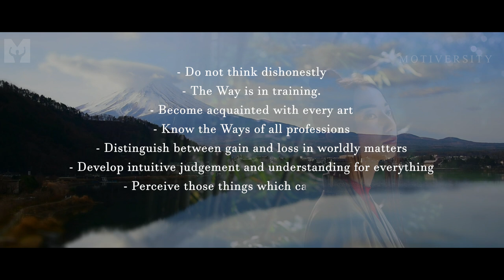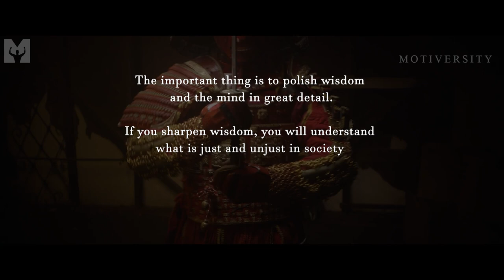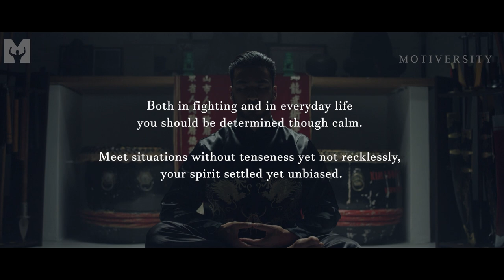SAMURAI VI: Legendary Miyamoto Musashi Quotes To Live By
SAMURAI VI: Legendary Miyamoto Musashi Quotes To Live By! Motivational speech and explanation by Marcus "Elevation" Taylor. Quotes from Miyamoto Musashi, acclaimed samurai warrior and sword saint.

"Today is victory over yourself of yesterday; tomorrow is your victory over lesser men." -Miyamoto Musashi

►Quotes

Miyamoto Musashi

The Book of Five Rings

Musashi (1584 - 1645), as he was often simply known, became renowned through stories of his unique double-bladed swordsmanship and undefeated record in his 61 duels. He is considered a Kensei, a sword-saint of Japan. He was the founder of the Niten Ichi-ryū school or Nito Ichi-ryū style of swordsmanship, and in his final years authored The Book of Five Rings.

►Music

Audiojungle